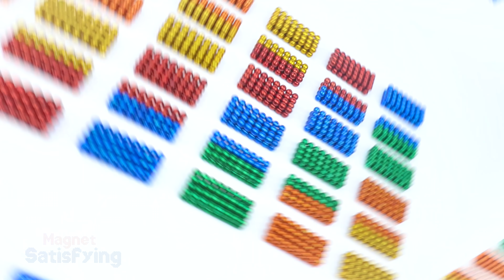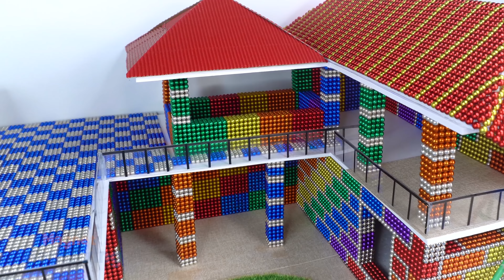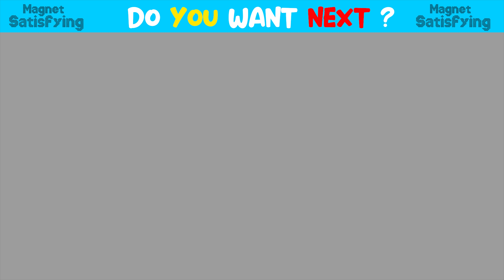Build The Most Beautiful Villa House And Underground Swimming Pool From Magnetic Balls (Satisfying)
Build The Most Beautiful Villa House And Underground Swimming Pool From Magnetic Balls (Satisfying) | Magnet Satisfying